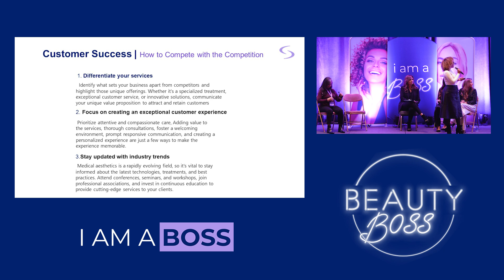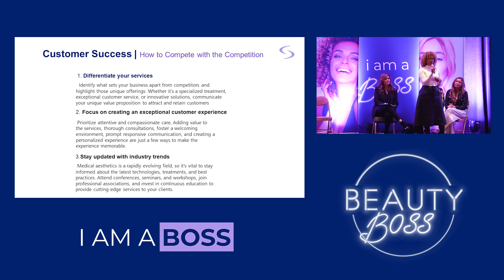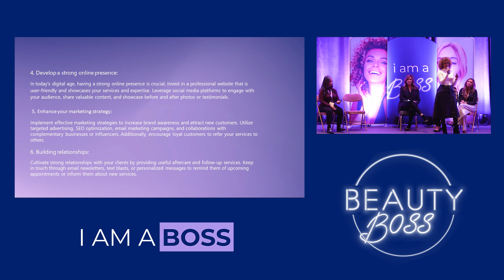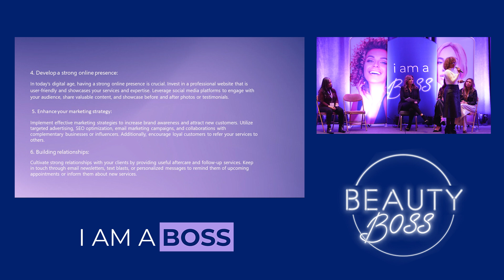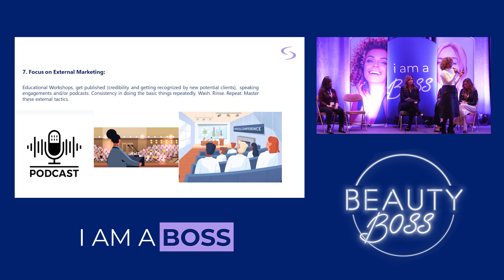Competing with the Competition | Krystle West | Beauty Boss CT 2023